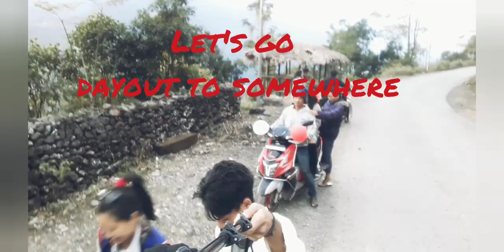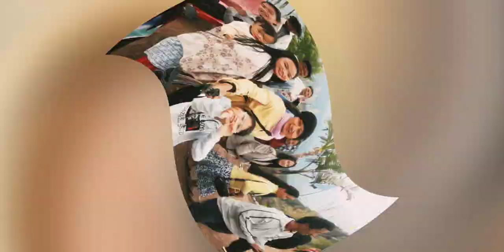HappyNewyear2023 enjoyed with family